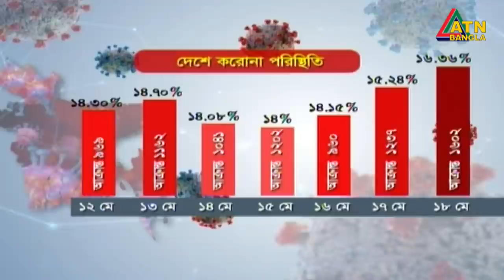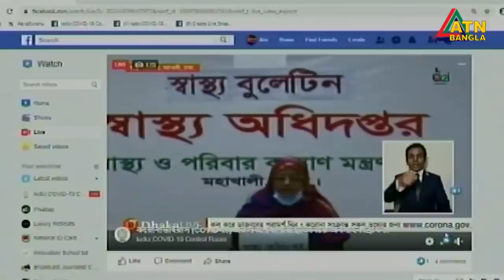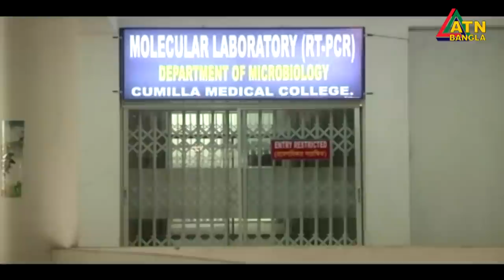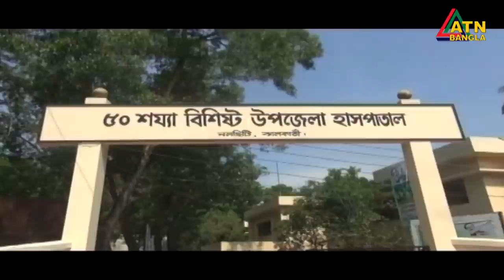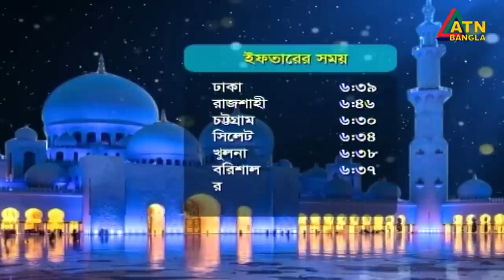এটিএন বাংলা সন্ধ্যা ৭টার সংবাদ । 18.05.2020 | ATN Bangla 07pm News